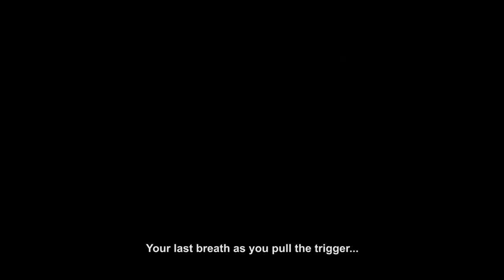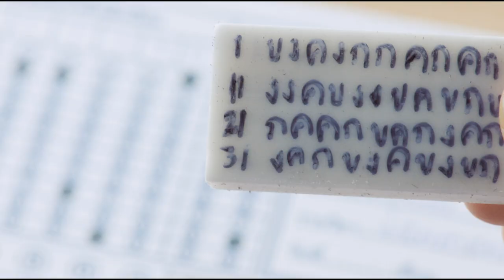NYAFF 2017 -- Exclusive Festival Trailer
The New York Asian Film Festival is curated by executive director Samuel Jamier, deputy director Stephen Cremin, and programmers Claire Marty and David Wilentz. It is co-presented by Subway Cinema Inc and the Film Society of Lincoln Center.

The festival is held at the Film Society of Lincoln Center (June 30 - July 13) and the SVA Theater (July 14 - 16).